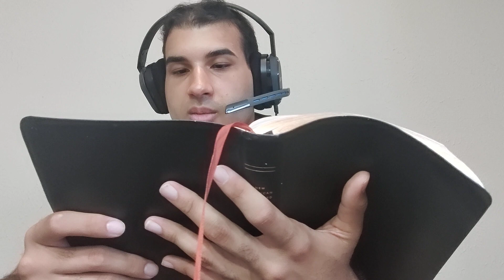August 25th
Psalm 86 Proverbs 25 John 15 and 16